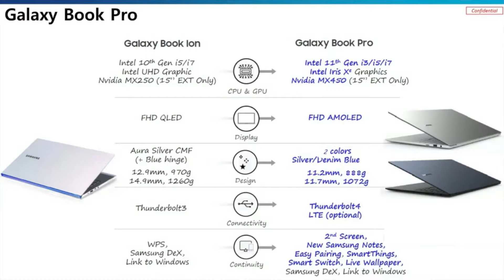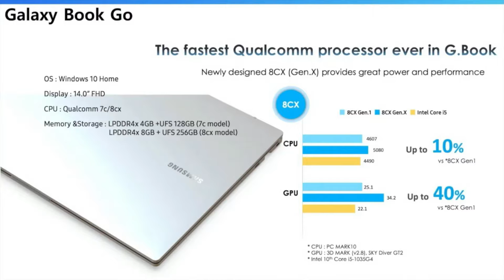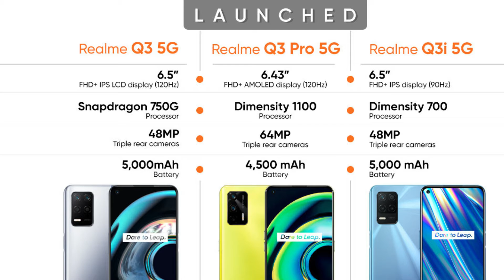Mi QLED 75, OPPO K9 5G, Samsung Galaxy Book, Asus ExpertBook B9, Realme Q3, Q3 Pro, Q3i | TN#1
Youtube sonu gulfam best technicals, oppo k9 5g launch date, mi qled 75 smart tv, asus expertbook, realme q3, realme q3 pro, realme q3i, tech news, daily tech news